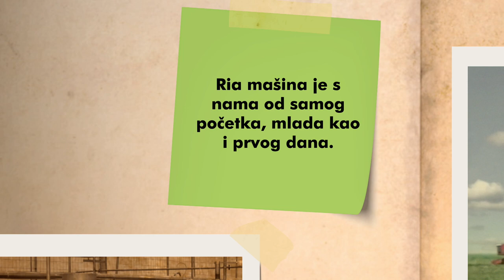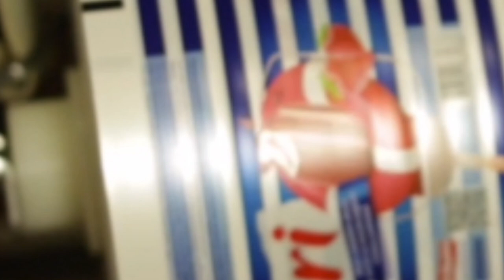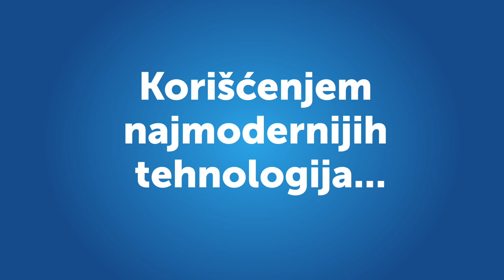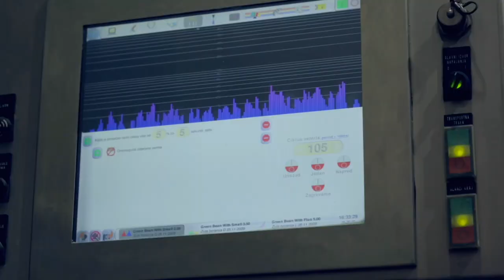Frikom - 40 uspešnih godina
Frikom korporativni film 2015